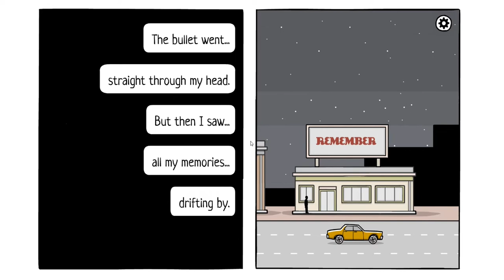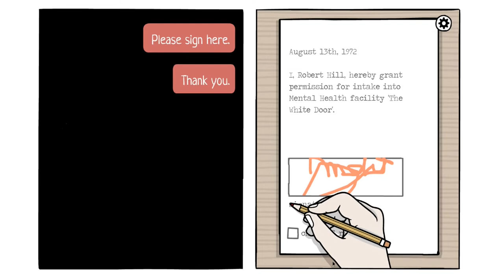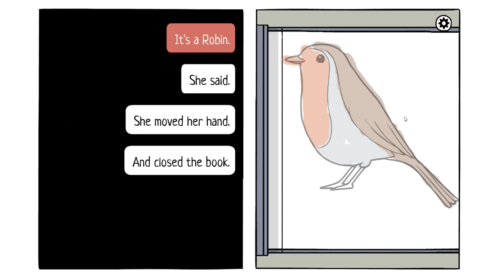The White Room ep2